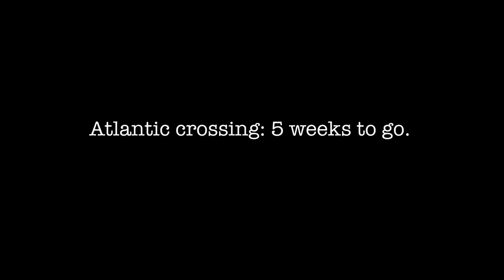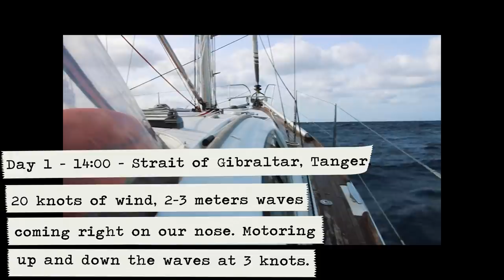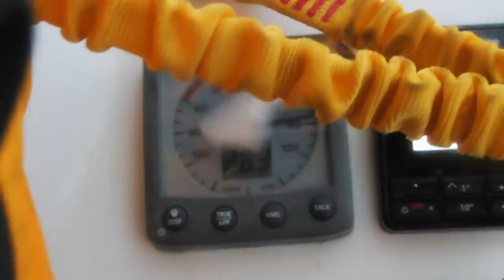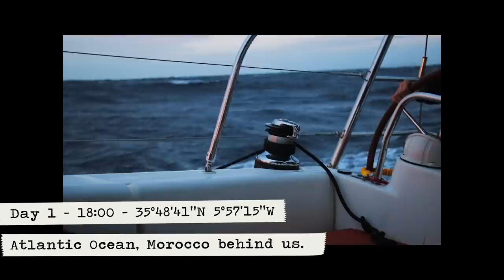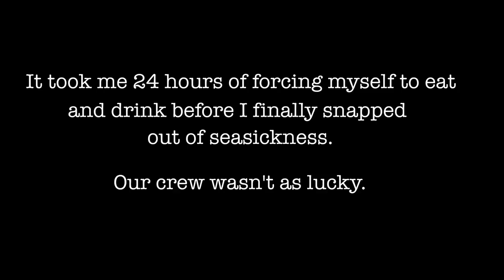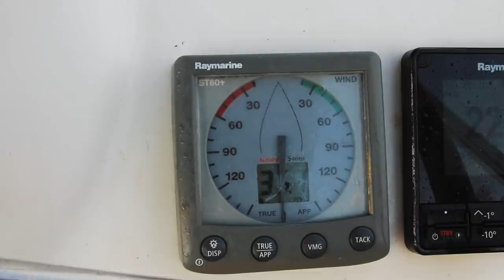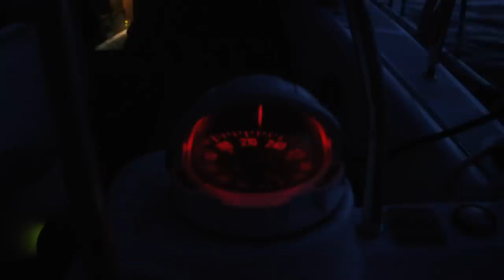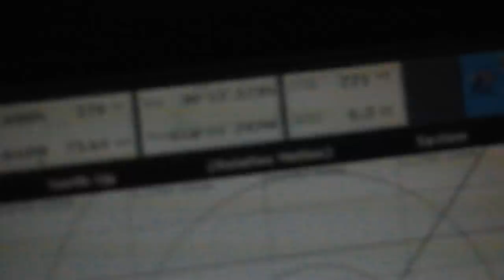In 6 meters waves towards the Canary Islands. #58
When we decided to leave Tanger to sail to the Canaries, we knew that we were going to encounter conditions a bit out of our comfort zone. But we were ready, our sailboat, Polar Seal was ready, and our crew was ready as well.

We knew it was going to be bad, but we didn’t know HOW bad we were going to have it. In this video, you follow along for what was our hardest passage to date, a 650 nautical miles sail from Tanger to Lanzarote.

** MUSIC **

🎶 In this video:

D-fine-us - Howling at the moon (Artlist)
Theeves - Kingdom come (Artlist)
Doug Kaufman - Rebirth (Artlist)
Gabriel Meyer - Human (Artlist)

** GEAR **

** LINKS 🖇**